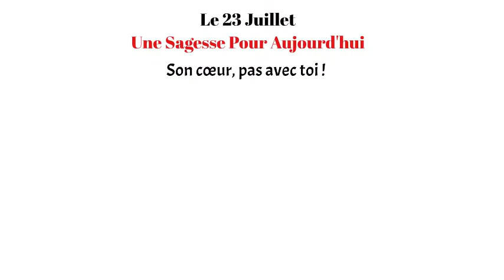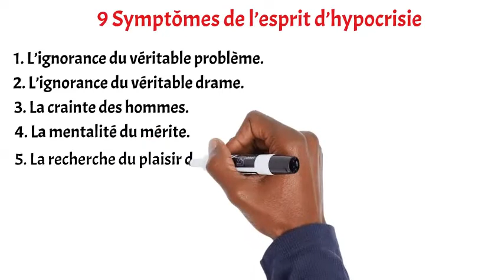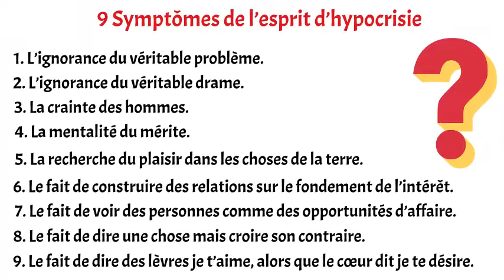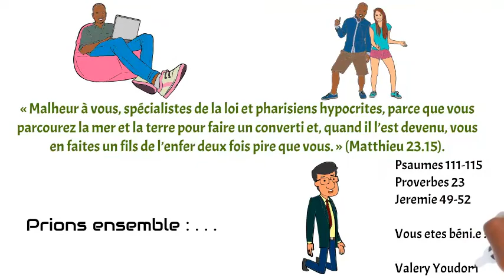Les arrière pensées de l'hypocrite